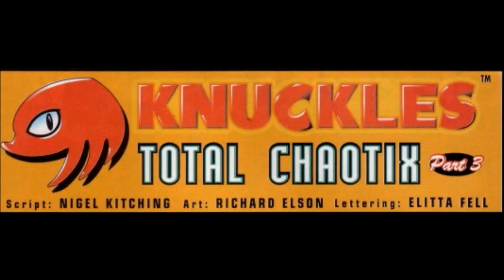Sonic The Comic issue #181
*Sonic the Hedgehog - The Origin of Chaos! (Sonic Adventure arc part 7)*
Thousands of years ago in Mobiun pre-history there was a great war! On one side, The Echidna race. On the other side the alien invaders known only as the Drakon Empire. Sonic, who was transported back into this ancient time (Issue #179) Is about to learn about the origins of the Chaos Emeralds as well as why he's even in this time in the first place. However at this time Sonic and the Echidna's are attacked by an army of the Drakon Empire. Sonic of cause is no stranger to these guys. Will Sonic find the answers as to why he has been brought back to this time. Watch to find out and to see the origin of Chaos!
*Please Note that this issue also had reprints of:
Knuckles - Total Chaotix (Part 3) from issue #55*
Metallix has returned though this time there are 2 of him. The 2 Metallix quickly kidnap the Omni-Viewer then retreat. Knuckles and the Chaotix Crew quickly find their base of operation. Dark deeds are being hatched and for the first time we see the Emperor Metallix!
Sonic the Hedgehog - The Brotherhood of Metallix (Part 2) from issue #60*
Dr Robotnik has finally captured Sonic! But to Sonic's surprise he lets him go. He warns Sonic that the Brotherhood of Metallix are no longer under his control and with Grimer with them they are capable of just about anything and Sonic's the only person who can get to their base in the Special Zone. Its a risky move but Sonic goes to check it out regardless. Can Sonic find and stop the Emperor's plans?
Cover art: Richard Elson
Sonic the Hedgehog - The Origin of Chaos!
Script: Nigel Kitching
Art: Richard Elson
Lettering: Ellie De Ville
Knuckles - Total Chaotix (Part 3)
Script: Nigel Kitching
Art: Richard Elson
The Brotherhood of Metallix (Part 2)
Script: Nigel Kitching
Art: Richard Elson/John M Burns
Still reading? Well thanks for taking the time to read the description and credits.